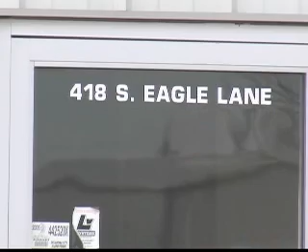oklahoma city homicides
T30 News 1/5/09